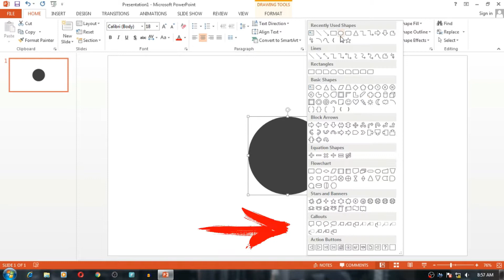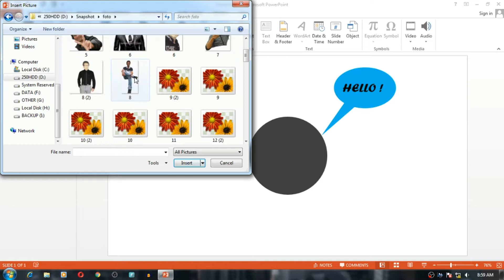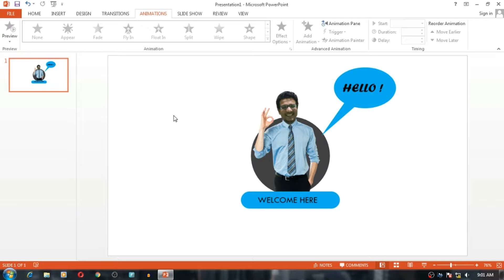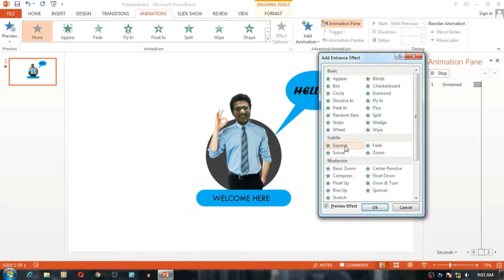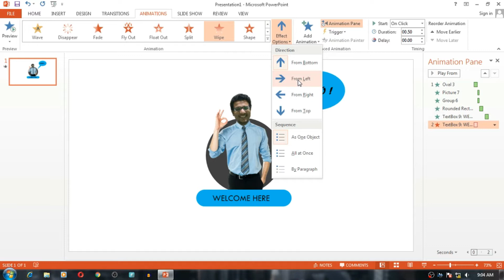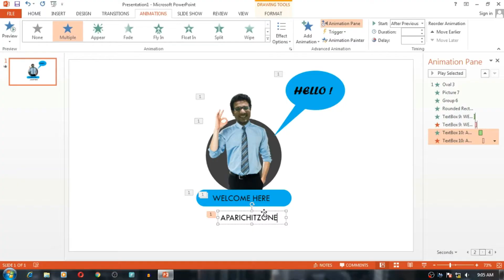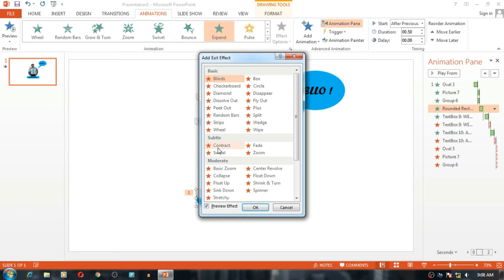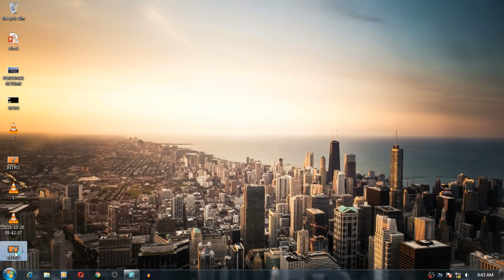CREATE FREE INTRO VIDEO CLIP IN POWER POINT AND USE AS A INTRO ANYWHERE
दोस्तों वीडियो एडिटिंग में आप सब एडिट तो करते होंगे और वीडियो बनाते होंगे लेकिन आज इस वीडियो में आप सीखेंगे की कैसे आप पावर पॉइंट का इस्तेमाल करके अपने मनपसंद पीपीटी फाइल को वीडियो में कन्वर्ट कर सकते है
HOW TO CREATE FREE INTRO
POWER POINT CLASS
TIPS N TRICKS IN POWER POINT
CREATE FREE INTRO VIDEO CLIP IN POWER POINT
HOW TO CONVERT PPT FILE IN VIDEO FORMAT IN POWER POINT